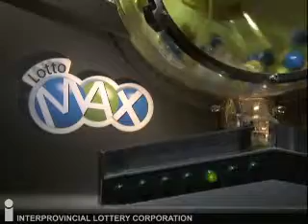Lotto Max Draw April 26, 2013